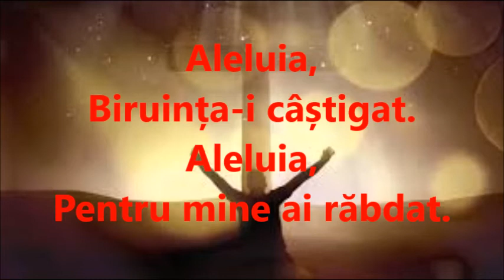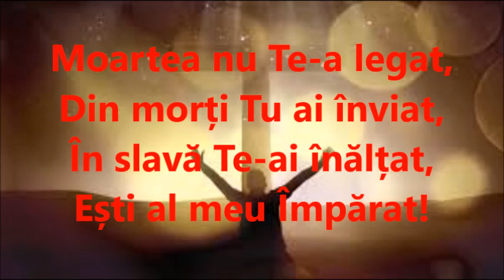Aleluia, biruința-i câștigat - Negativ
Negativ și traducere în limba română la cântarea You have won the victory